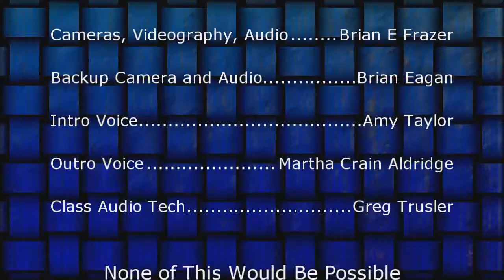Don't Forget The Plan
Brother Dan on Jesus Prayer that You'll remember The Plan